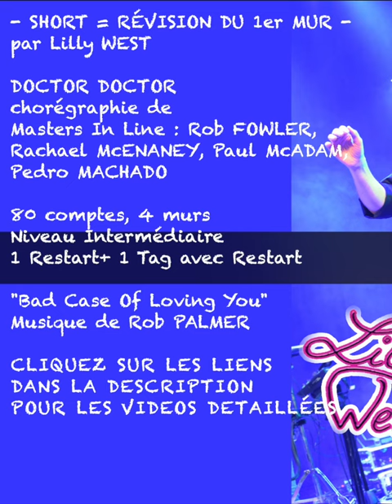[SHORT] DOCTOR DOCTOR de Rob FOWLER, Rachael McENANEY, Paul McADAM & Pedro MACHADO, par Lilly WEST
🔥 Chorégraphie de Rob FOWLER, Pedro MACHADO, Paul McADAM & Rachael McENANEY (mars 2004)
🔥 Musique "Bad Case Of Loving You" de Robert PALMER
80 Temps, 4 Murs, Niveau Intermédiaire
1 Restart, puis 1 Tag de 4 temps avec Restart

🔥 Retrouvez la fiche en français de la chorégraphie sur le site de Lilly WEST, à la page "Chorégraphies"

♥️ Vous aimez la danse country ?

Retrouvez Lilly West en concert en tant que chanteuse musicienne, et sur les pistes de danse en tant qu'animatrice de danse country.